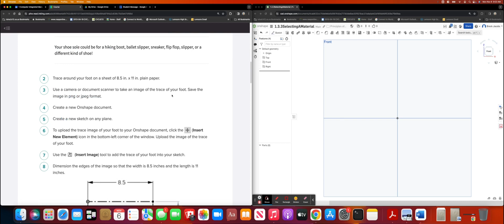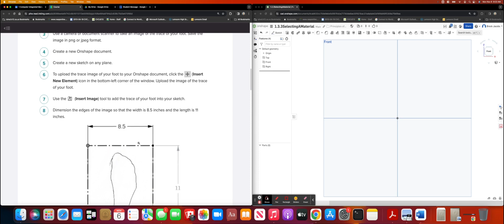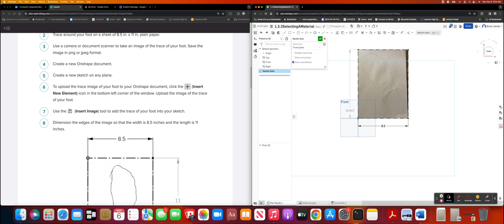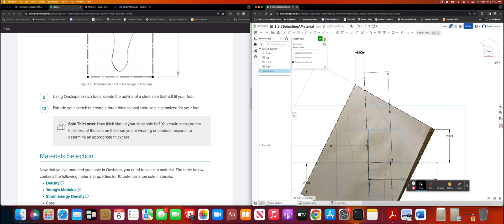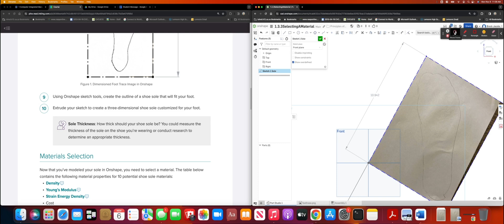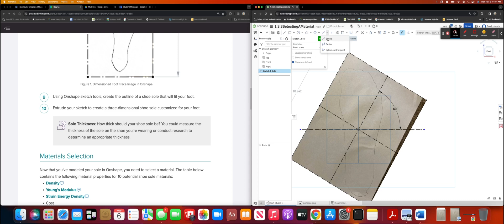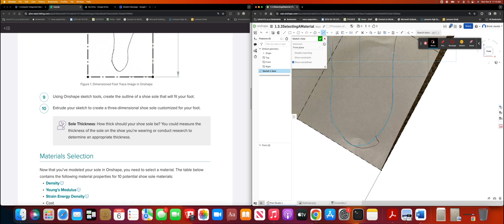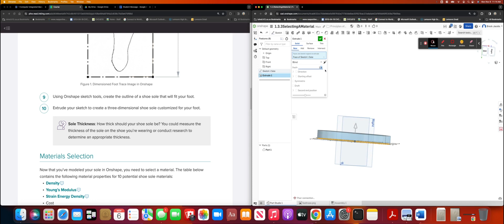1.1.3 Selecting A Material